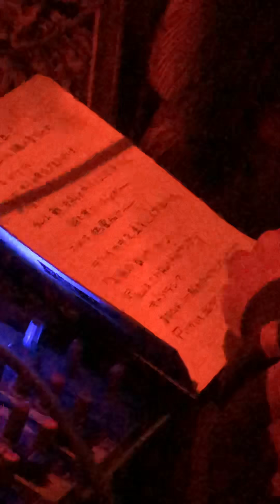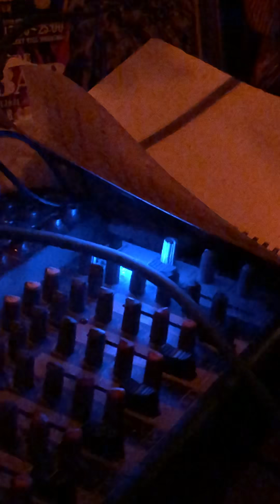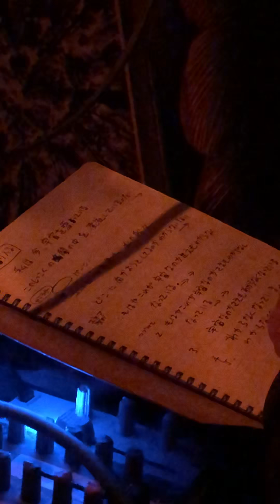Psychetronica Tokyo “monmon” 190317 Live: taisouegao poetry cyberman